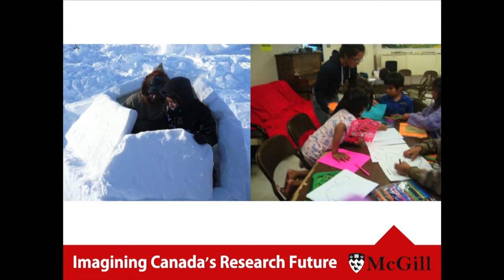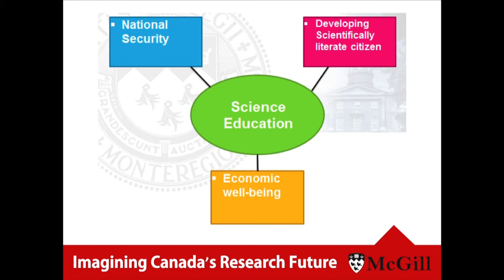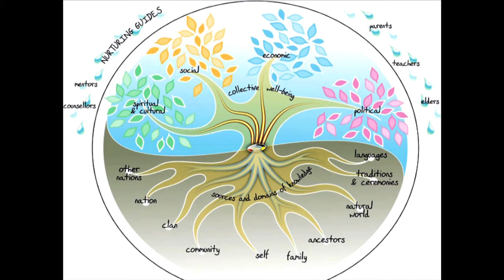Indigenous Knowledge(s) and Science Education in the Evolving Global Landscape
To contribute to a national discussion on Canada’s research future, McGill University’s Graduate and Postdoctoral Studies, the McGill Institute for the Study of Canada, and Teaching and Learning Services—SKILLSETS organized an event to foster dialogue on the production and dissemination of knowledge for Canada’s future.